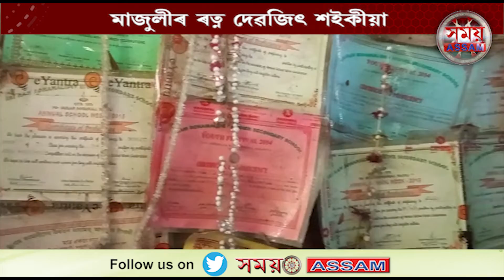অসমীয়া বিষয়ত প্ৰথম শ্রেণীৰ প্ৰথম স্থান লাভ কৰিলে মাজুলীৰ দেৱজিতে || Samay Assam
Devjit of Majunjit came first in the first class in Assamese subjects. Devjit Shaikia of Milpur in Majlis is proud to have secured the highest degree in bachelor's degree within The University of Dibrugar.